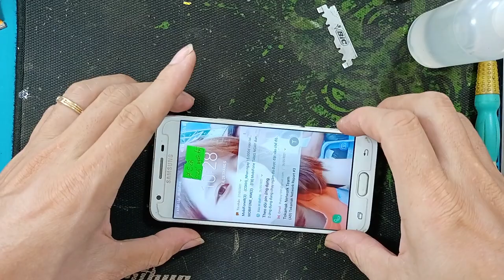Thay pin samsung j5 prime một lúc nhận 2 máy